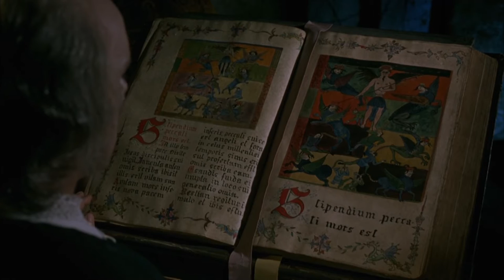Doctor Faustus Skull Scene | Doctor Faustus (1968) | Now Playing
DOCTOR FAUSTUS is NOW PLAYING and can be found to Rent or Buy

A man sells his soul to the devil in order to have the woman he loves.